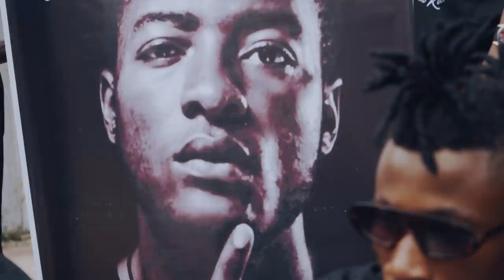Be feng nda (Directed by Pointeh)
Song Title: Be Feng Nda

Artists:

 Snoopy Binka x Oken x N.B.O  x Lexy x TNellz x Bonzyz x Mr Ice x Ox-B x Tilla x Mel Nova x DClan x Wiz-Kady x Bwaiw Mili3 × Ande-Tarlusi

Directed by Pointeh
Produced by Amukudu  Chesseeh ( Oken)
Executive Producer:The  Nganjo Brothers

  Appreciation:

Abkay Production Studios
St Louis Parish Bonaberi Douala

Brief Story:

Song "Be Feng  nda" from the " E ba ke E ba" EP was originally  produced by Kiloh Areakiller  for the NKB Squad where he was artist and producer. After his departure in 2020 , Some of the great artists with whom he  worked joined together to redo the song as tribute to him.

"Be Feng Nda" can be directly translated in English as " Who will fly ". It's a rhetorical question that takes  our minds down the  journey to rethink how we live our lives because dead is eminent. It a song that appeals to each one to Make peace with themselves,  neighbors and above all with their God and for an obvious reason, no one will use a ladder to heaven, no matter how rich or broke you are, we have one thing in common,  dead. The road through the grave is for all.
RIP Ngwang Rudolf Kiloh Aka AreakillerBeats
RIP Ngwani Godlove AKA Gody EF